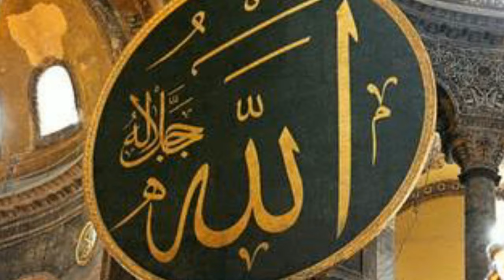Ziarat e Ashura Urdu translation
Ziarat e Ashura Urdu
 Documentary Shahadat Imam Hussain a.s